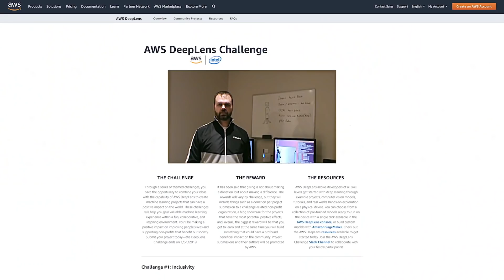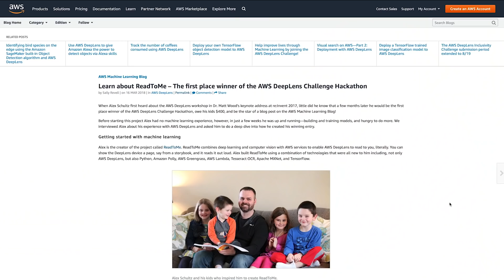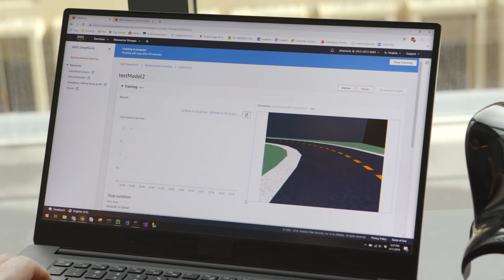How I Started a Career in Machine Learning - No PHD Required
Alex Schultz shares his story of how he became a Machine Learning Developer through hands-on learning with AWS DeepLens and AWS DeepRacer.